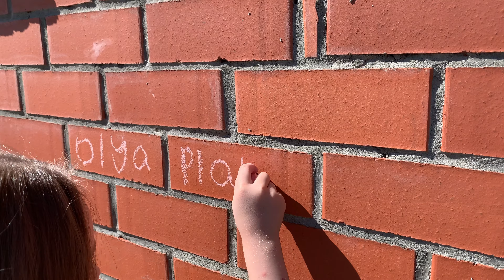ОЛИМПИЙСКИЕ ИГРЫ /// Детям про ОЛИМПИЙСКИЕ ИГРЫ за 3 минуты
Детям про ОЛИМПИЙСКИЕ ИГРЫ за 3 минуты